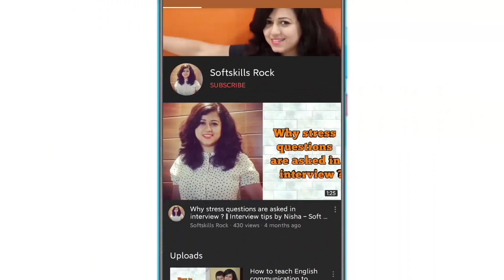What are your Salary Expectations? How to answer this question in Interview? Job Interview Tips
Watch this video to be happy and successful in life.
• Nisha is a Soft skills trainer and life skills coach with rich experience of 10 years of training to more than 20,000 students of B.Tech, MCA, MBA, B.Pharm, M.Tech on Soft skills (Behavioral) to make them employable. Also trained Staff members & Faculties through various SDP, FDP